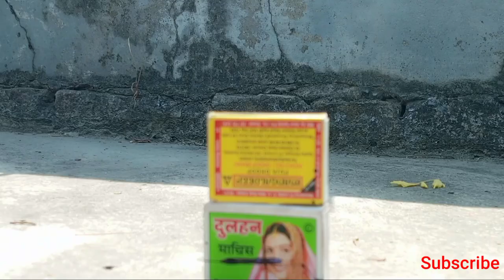how to make balloon shoot gun toys pan rubber band गुब्बारा और पेन से बनाना सीखे गन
how to make balloon shoot gun toys pan rubber band गुब्बारा और पेनसे बनाना सीखे गन

hello friends.